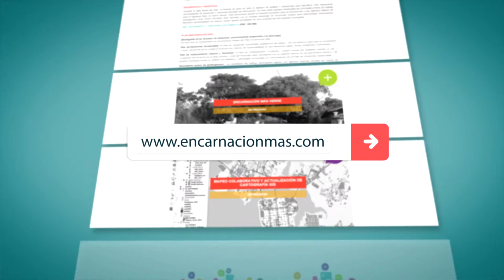Plan Encarnación Más - presentación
Spot de difusión del Plan Encarnación Más, realizado por la Municipalidad de Encarnación.